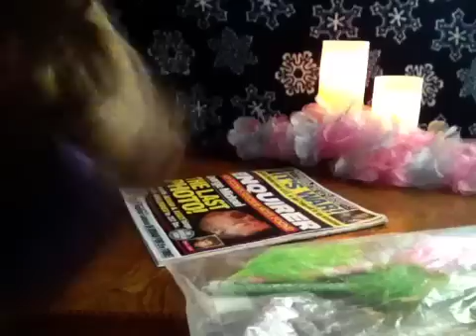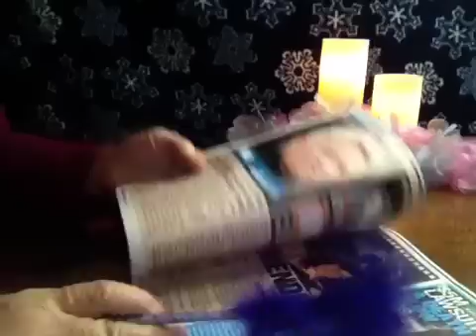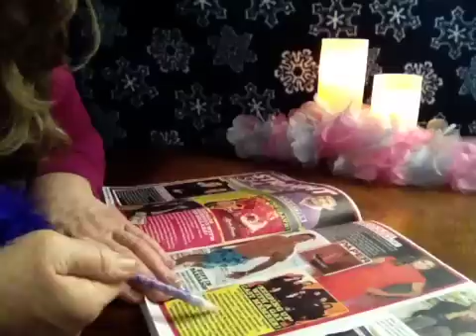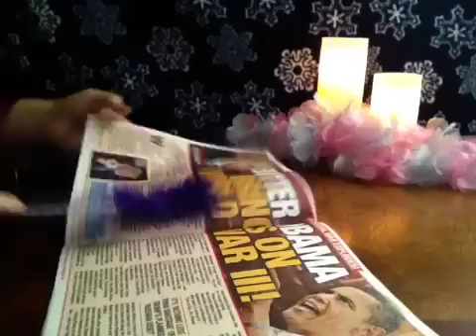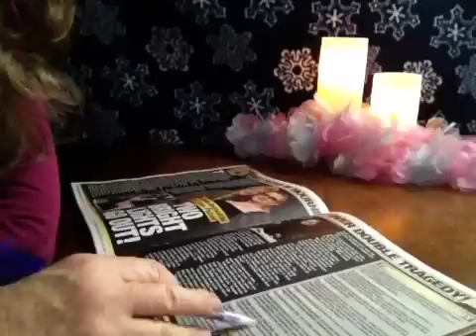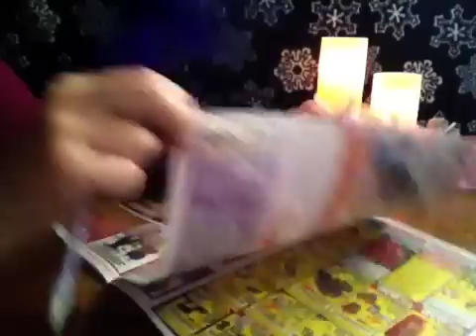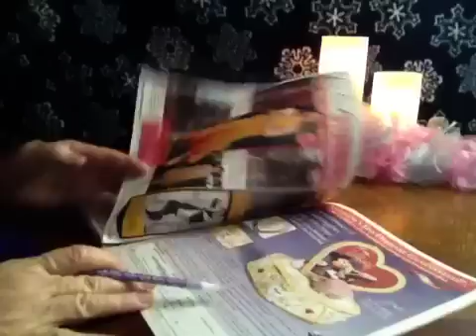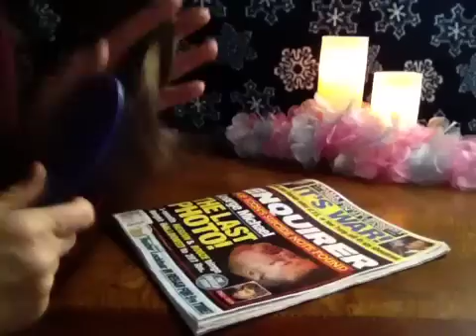60 Mins Natl. Enquirer, Headlines, Ads, ASMR Whispers, Chewing Bubble Gum, Hair Brushing, Feather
Vlog 1072 (Best enjoyed when wearing headphones in calm, quiet surroundings). Sweet dreams to us all tonight 💤💤😴😴💤.  Here's a link to all my other 60 Minute Videos:

@angelabrightasmr This video is for entertainment purposes only This video is not intended for children under the age of 13 (COPPA) A reminder to viewers: My ASMR videos are not a replacement for professional care. If you have physical, emotional or mental health needs, please seek professional treatment.